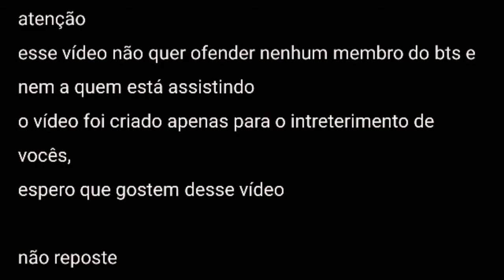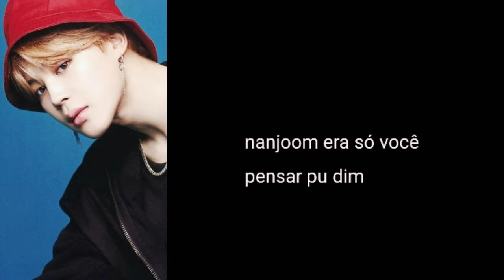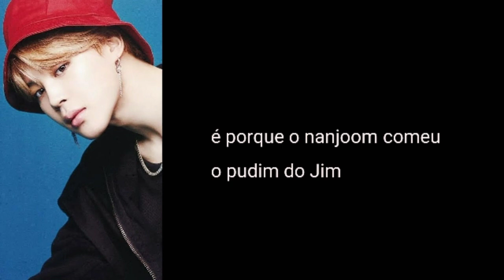(ligação bts) o pudim do Jim